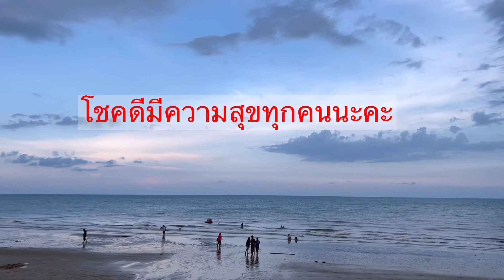โครตฟิล!!ปูเสื่อกินข้าวริมหาดชะอำ กับวิวบรรยากาศสวยงาม~Lek Ae channel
สวัสดีค่ะวันนี้แม่เล็กพาทุกคนมาสูดอากาศริมทะเล กินข้าวกับลูกๆ อากาศเย็นสบาย ยามเย็น แนะนำนะคะช่วงสงกรานต์เหมาะมากค่ะ ทะเลสวยน้ำใส ไม่แออัด มีให้เลือกนั่งหลายโซน#หาดชะอำ